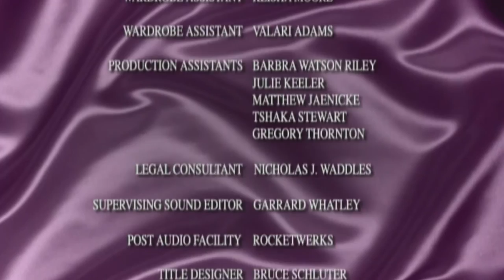Good Vibrations Ep 1 Honey I'm Home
Web Series "Good Vibrations" written and directed by Carla Banks Waddles.  Starring Jason George, Tammy Townsend and Ronreaco Lee.

A conservative husband is threatened by his wife's addiction to her new bedroom toy.

Follow the Writer/Director on Twitter: @babycakes_inc
Tweet friends to watch the web series